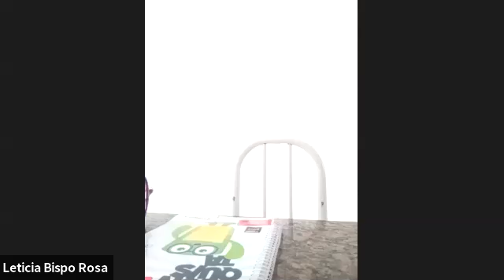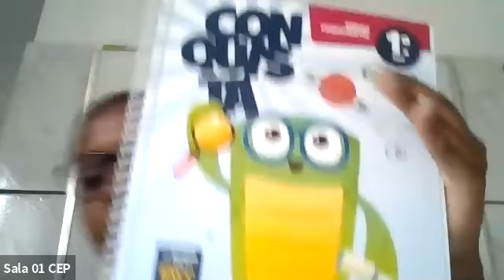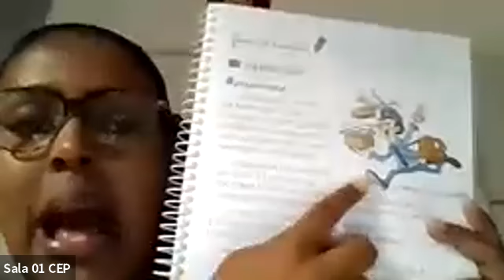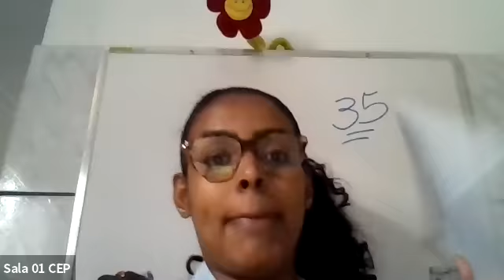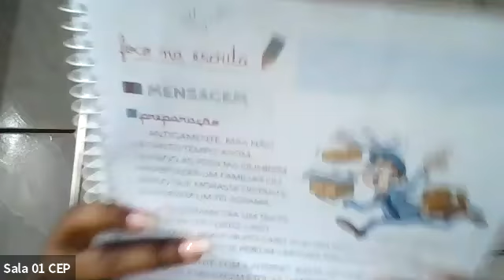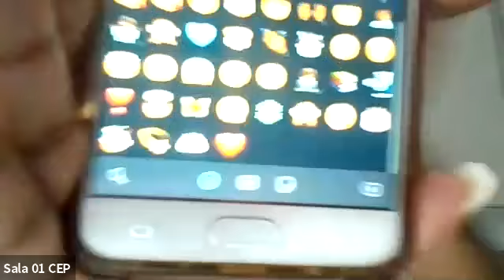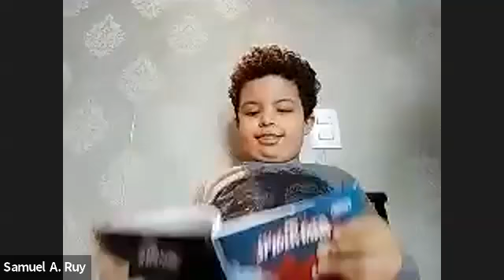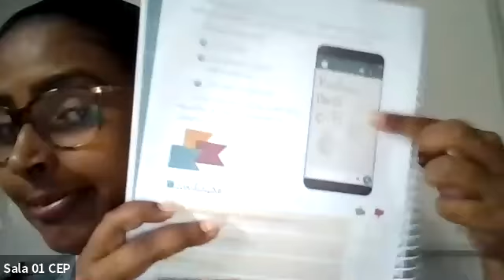Tamyres - 1º ANO CV - 21/07/2020